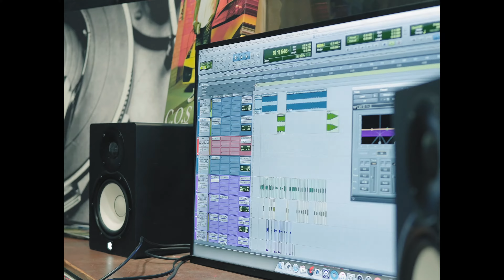Keymoneyy - Never Gone Understand Me (Official Music Video)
Directed By @SHOTBYYUNGEMMA